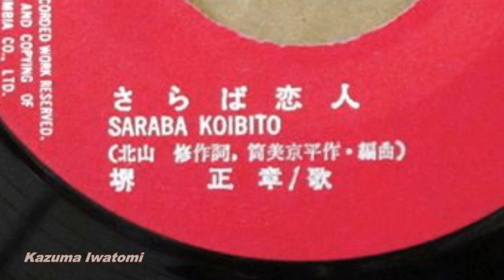堺 正章 / さらば恋人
1971年の歌です。